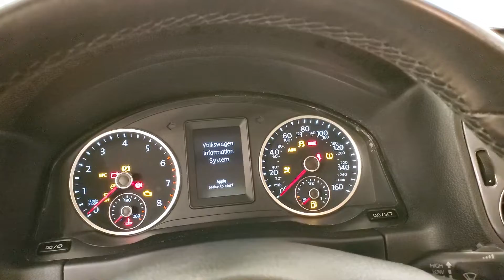2017 | Volkswagen Tiguan S | MEDIA REAR CAMERA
Stock #:001310

***VALUE ADDED OPTIONS***, ONE OWNER, BACKUP CAMERA, LEATHER, HEATED SEATS, BLUETOOTH, USB, PUSH BUTTON START, CRUISE CONTROL, ALL WEATHER FLOOR MATS, AWD, 118-POINT INSPECTION PROCESS, AWD. CARFAX One-Owner. Odometer is 12423 miles below market average! It's been 22 years since the opening of the first Car Vision dealership and we can't remember one day where we didn't welcome every single person as family into our house. Our team is the extension of our family and we take pride in the successes accomplishments of each one of them.